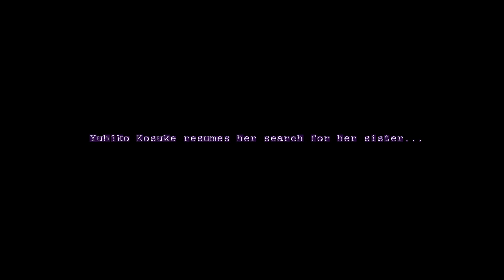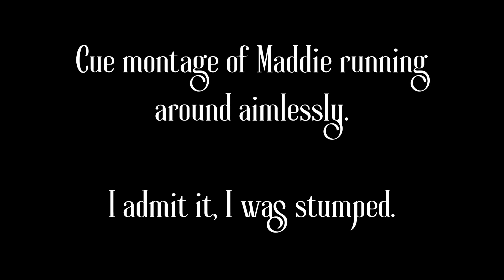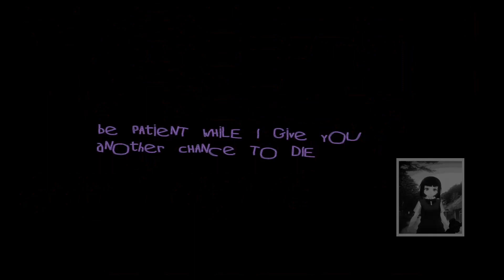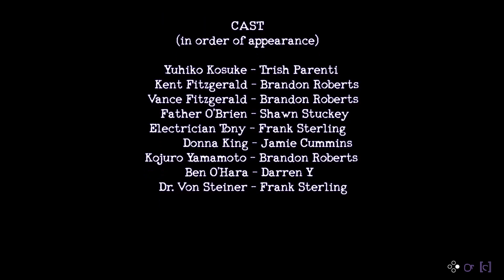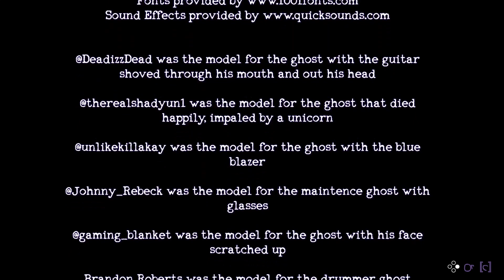Can we finally beat this horrid man? | Ghost at Dawn | Part Four Finale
So first, let me announce that Blue and Red Games have made me an Official Content Creator for this hecking great game, Ghost at Dawn! Thanks to them, I am able to play this for you and I am so stoked to be part of an incredible team of creators!

We're so close to the end, and I'm coming into the Pines Hotel today with a renewed positivity, and a dedication to kick Yamamoto's butt! We will find Emi today. We are going home, today. Grab your cuppas, and let the vengeance begin! *Please see content warnings as given by the dev below - this episode features heavy topics:

This game is intended to induce fear and anxiety by use of unsettling imagery, sounds, and text.
It contains depictions of substance abuse, nudity, gore, war, PTSD, racism, and self-harm/suicide. There is reference to sexual assault, but it is not shown on screen.

This is the perfect blend of anime, noir, investigation, and horror. With stunning camera angles, beautiful art, guns, cigarette breaks, and a perfect soundtrack, there is nothing I can fault.

Developer: Blue and Red Games
Publisher: Blue and Red Games

For Ghost at Dawn content and updates follow the dev's and the game's Twitter page below:

Music original to the game
Intro/Outro: Phat Phrog Studios - Bleak Cinematics (Retro Shooter Collection)
TipToes - Myuu